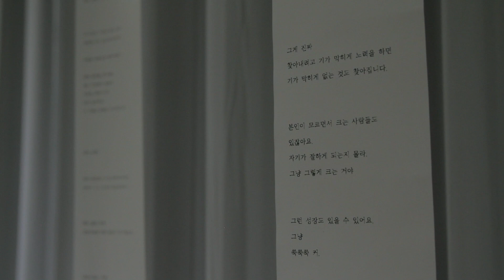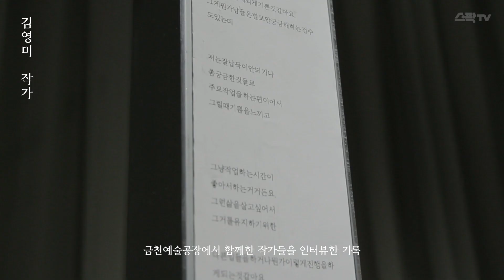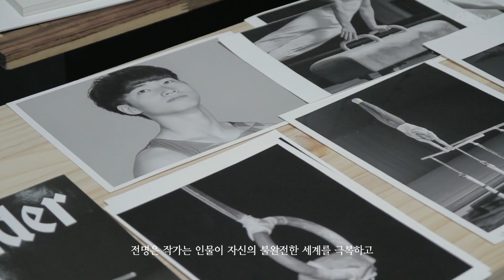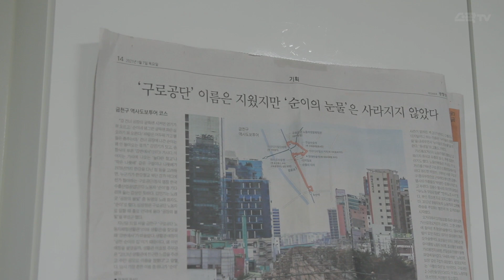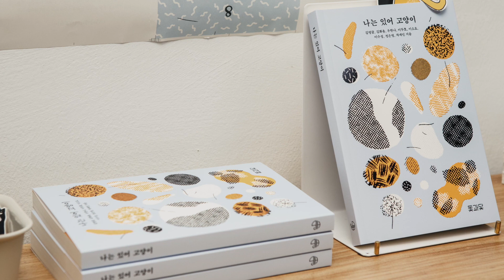2021 금천예술공장 오픈스튜디오 《온앤오프》 스케치 영상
2021 금천예술공장 오픈스튜디오 《 온앤오프 》

‹ON_예술가의 방› & ‹OFF_라이프로깅›

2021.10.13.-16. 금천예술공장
참여작가: 금천예술공장 12기 입주작가
프로젝트 전시 ‹라이프로깅› 기획: 박수정(서울문화재단)

영상: 청년문화크리에이터 원잔디
사진: 강민정(서울문화재단)